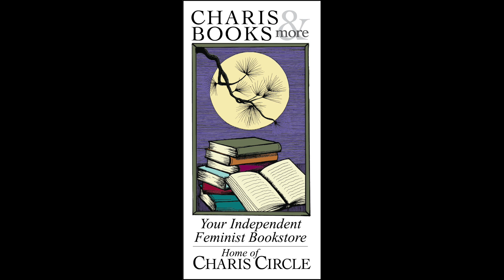CRAFTING BOLD HEROINES IN YOUNG ADULT FICTION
The panel features Elayne Audrey Becker (moderator), author of Forestborn, Charlotte Nicole Davis (Sisters of Reckoning), Susan Dennard (Witchshadow), Bethany C. Morrow (A Chorus Rises), and Shannon Price (Endless Skies).

Ever wonder how your favorite sci-fi, fantasy, and speculative fiction YA authors write exciting and "real" heroines in worlds both familiar and wildly different from our own? Join us for this exciting panel of Tor Teen writers who are known for their feminist takes on tales of magic, power, family, redemption, and revenge. This virtual event is perfect for people of all ages, but we especially encourage young writers who are seeking to learn more about craft to attend and ask questions.

ELAYNE AUDREY BECKER is a storyteller with a passion for history, myth, mountains, and magic. She holds a BA from Vassar College and an MSc from the University of Aberdeen and has worked as an editor at a New York publisher. Born and raised in Georgia, she grew up with a lake and woods as her backyard, spending long days outside and visiting national parks with her family.

Charlotte Nicole Davis is the critically acclaimed author of The Good Luck Girls and loves comic book movies and books with maps in the front. A graduate of The New School's Writing for Children MFA program, they currently live in Brooklyn.

SUSAN DENNARD is the author of the New York Times bestselling Witchlands series as well as the Something Strange and Deadly series. She has come a long way from small-town Georgia. Working in marine biology, she got to travel the world—six out of seven continents (she’ll get to Asia one of these days!)—before she settled down as a full-time novelist and writing instructor. When not writing, she can be found hiking with her dogs, slaying darkspawn on her Xbox, or earning bruises at the dojo.
or follow her on Twitter or Instagram @stdennard.

Bethany C. Morrow is a recovering expat recently returning from six years in Montreal, Quebec, to live and write in north country New York. A California native, Bethany graduated from the University of California, Santa Cruz with a BA in Sociology. Following undergrad, she studied Clinical Psychological Research at the University of Wales, Bangor, in Great Britain before returning to North America to focus on her literary work. She is the author of the adult novel Mem (Unnamed Press) and the editor of the young adult anthology Take the Mic (Arthur A. Levine Books).

SHANNON PRICE is a proud Filipina-American and Bay Area native. She once led an a cappella group for three years despite not knowing how to read music, and she carries that same level of confidence in every area of her life. When not writing, she can be found watching baking shows, exploring old bookstores, and going to the beach as often as she can. A Thousand Fires is her first novel.